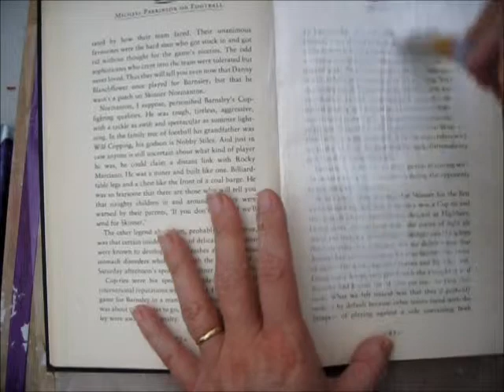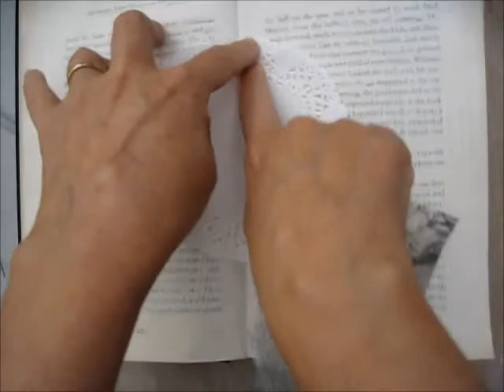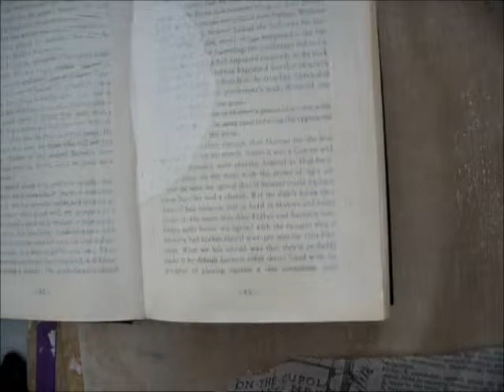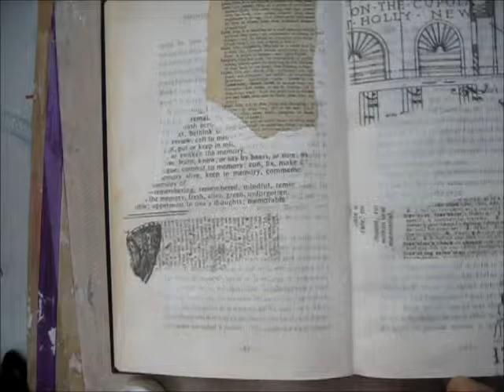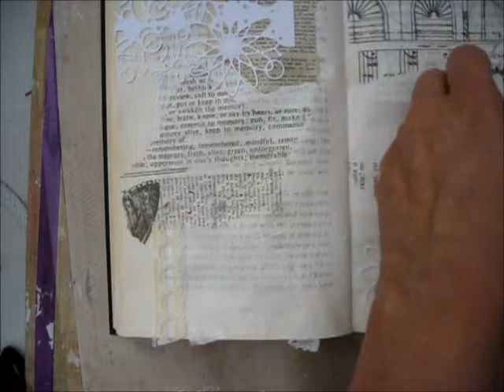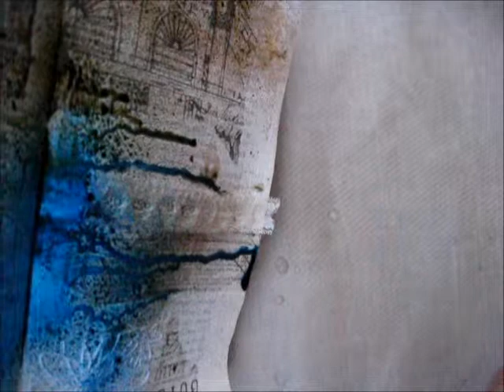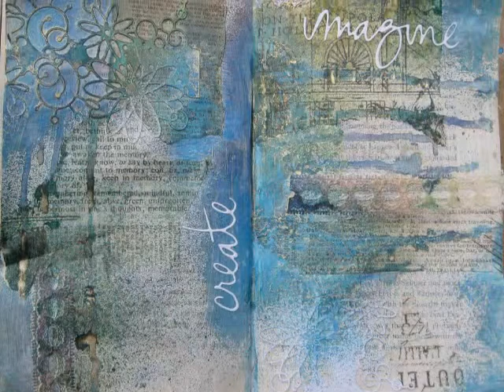Altered Art Book Page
This altered art book page features Cosmic Shimmer Misters, die cuts, collage and lace.